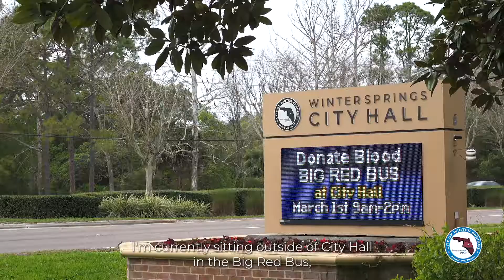City of Winter Springs | City Host Big Red Bus